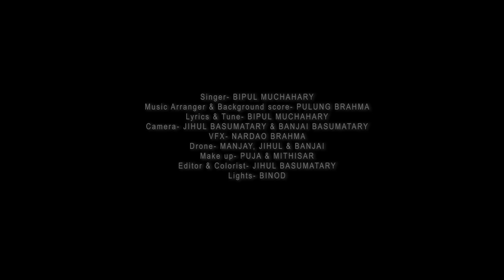AAI BORO BIMA-BODOLAND DIARY Vol. 2, || A Dramatic Boro Music Video || 4K || Badary Film Production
Starring- DR. ANJALI DAIMARY & SANSUMWI MUCHAHARY
Story/Script & Direction- BIPUL MUCHAHARY
Produced By- BADARY FILM PRODUCTION, CHIRANG.
Lyrics & Tune- BIPUL MUCHAHARY
Videographer- JIHUL BASUMATARY & BANJAI BASUMATARY
Drone- JIHUL/ MANJAY & BANJAI
Make up- PUJA & MITHISAR
Editor- JIHUL BASUMATARY
Vfx- NARDAO BRAHMA
Voice Dubb- JB BODOWOOD STUDIO
Lights- BINOD
Cast-
JOUYEN BRAHMA
TARASON BASUMATARY
MALEN BASUMATARY
MAHESWAR BASUMATARY
PWILAO BASUMATARY
COBRA BASUMATARY
BWHWISA BASUMATARY
DHAN KR. NARZARY
BADAISA BASUMATARY
PWTHANG BASUMATARY
SAIKLONG KHERKATARY
GANGJEMA BASUMATARY
MINISWRANG BASUMATARY
DERHASAT NARZARY
PAKAN BASUMATARY
PUNGKHA BASUMATARY
MUKTHA BASUMATARY
UJINATH NARZARY
Special Thanks:
ISLAKATA JWHWLAOSA CLUB, Chirang, BTR